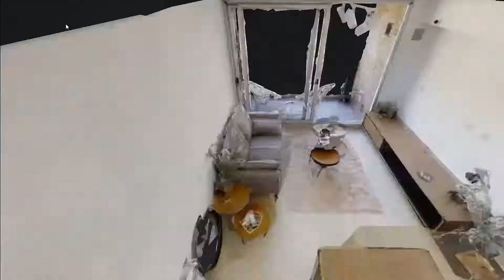Junin 362 - Showroom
Showroom Video for M2 Desarrollos. Construction Project.
Cubrimos el showroom realizado por M2 Desarrollos. Emprendimiento Junín 362 con la participación exclusiva de Benigno Diseño.